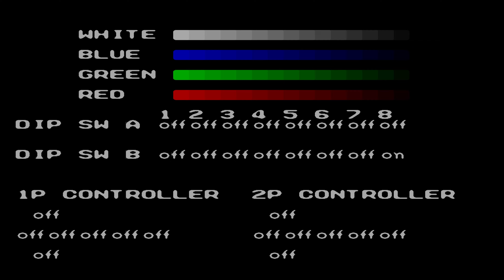Tecmo Knight/Wild Fang Arcade Playthrough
Note: Mame Cheat is used on this Playthrough.

Tecmo Knight/Wild Fang was produced by Tecmo in 1989. A side-scrolling beat-em-up that takes place in medieval times. Fight against red ogres and other monsters. This game lets you transform into a weird monster.